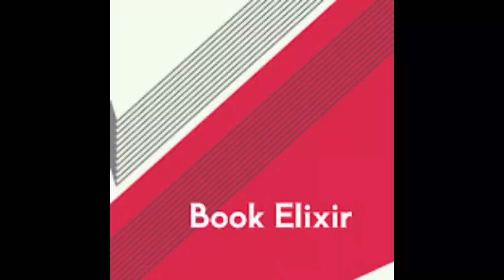"The Last Thing He Told Me" by Laura Dave I Book Summery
📚 Exploring "The Last Thing He Told Me" by Laura Dave 🕵️‍♂️

Join us on a literary journey into the heart of mystery and family drama as we dissect the pages of "The Last Thing He Told Me" by Laura Dave. 📖✨

🔍 Uncover the enigma behind Owen Michaels' disappearance, analyze the cryptic note that sets the stage for a riveting narrative, and follow Hannah's quest for truth through every twist and turn. 🌪️

Whether you're a bookworm seeking your next read or a fan of suspenseful tales, this breakdown of key chapters will captivate your imagination. 🎬 Dive into the complexities of relationships, trust, and the enduring power of love.

🚀🔔 Have you read "The Last Thing He Told Me"? Happy reading! 📚🌟